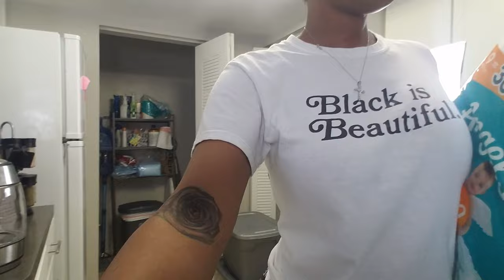Vlog: Traders Joe, A lizard on my desk at work Walmart Plus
Hey ya’ll I work from home, but I went into the office and did some overtime. Walmart plus deliveriesTrying out the items I bought from Trader joe.
Shaneika xoxo
NEW VIDEOS SATURDAY & SUNDAY
LINKS
SHOP MY CLOSET- Shaneika's Closet (@meika13) | Poshmark
TikTOC- @meikameeks13
Coming soon
FAQ’S
City Florida FL (from Queens New York)
Mother 2 Boy’s
Pets- 1 Dog Teddy Bear breed.
Editing- Cap cut/Canvas.
PSALMS 37:5 NLT version 5. Commit everything you do to the Lord. Trust him, and he will help you.